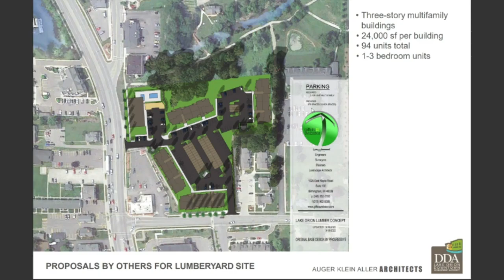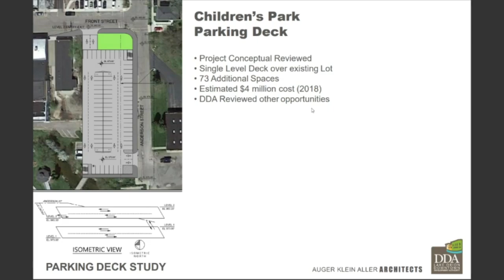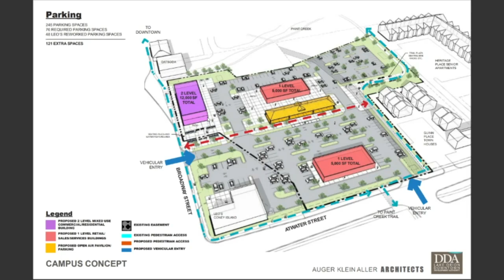ONTV News Break: DDA Informational Meeting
On Tuesday, March 7, 2023, the Lake Orion DDA hosted an informational meeting regarding the purchase of the Lake Orion Lumber Co. property.